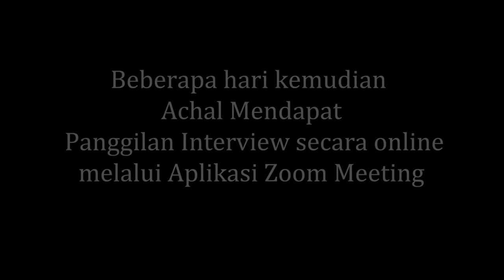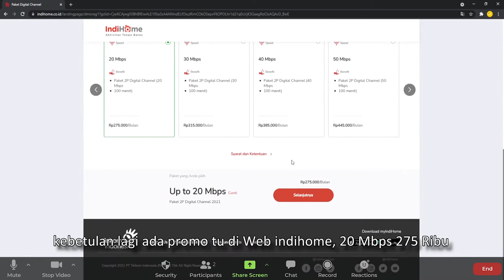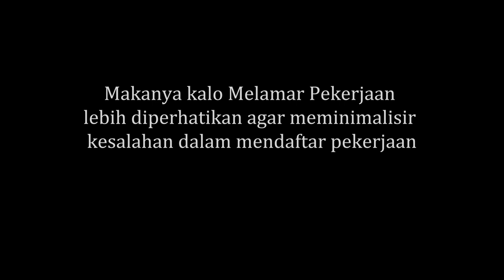Achal di Prank HRD malah jadi Sial !!!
Jaman sekarang udah serba digital, bahakan sampe interview aja ngga musti tatap muka,
tapi jangan seperti Achal ya, penasaran Acha ngapain sih sampe sampe bikin Momsky Marah ???

yuk tonton video selengkapnya !